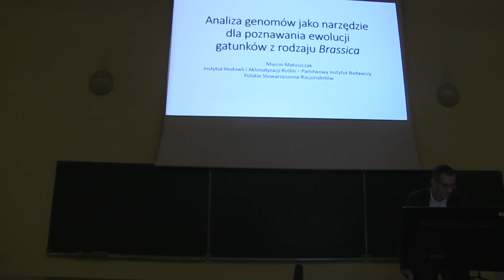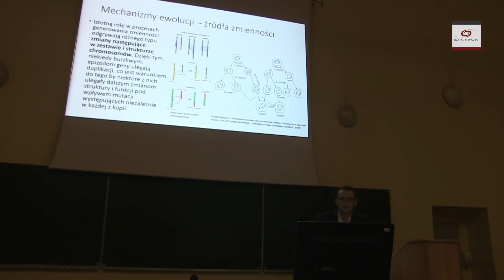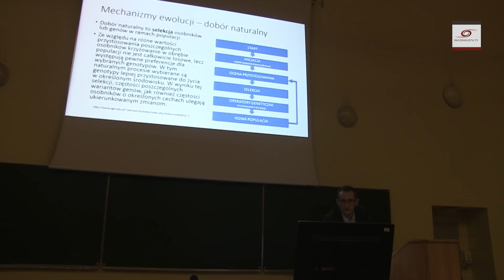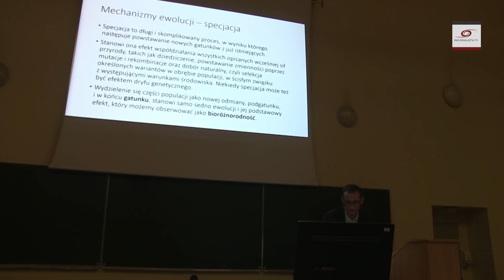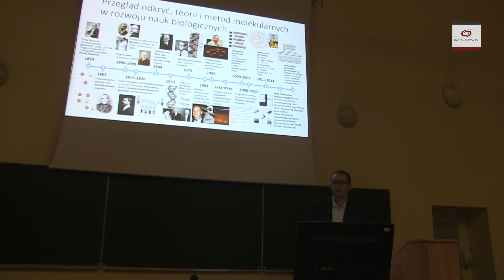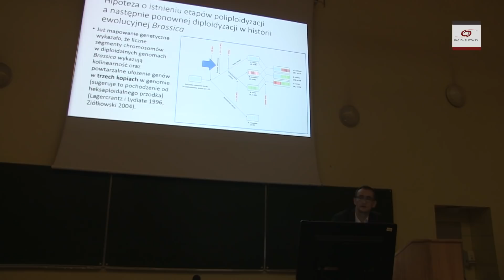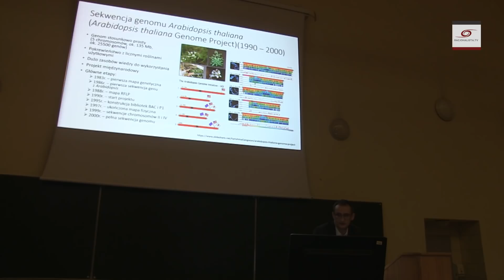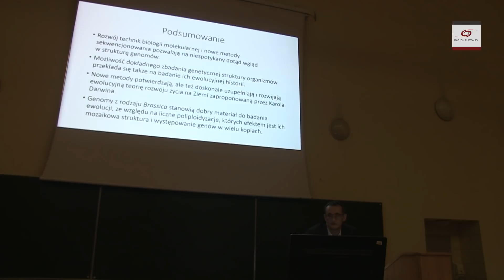Analiza genomów jako narzędzie dla poznawania ewolucji gatunków z rodzaju Brassica Dr Marcin Matuszc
Wśród biologów istnieje zgodność co do tego, że procesy ewolucyjne stanowią podstawową siłę, która prowadzi do powstawania nowych gatunków oraz zmian w obrębie istniejących gatunków. Za ten fakt odpowiedzialne są liczne mechanizmy, wśród których można wymienić zjawisko powstawania mutacji oraz różnego typu zmiany następujące w zestawie i strukturze chromosomów, a także współistniejące z tymi zjawiskami procesy doboru naturalnego i dryfu genetycznego. Obecny rozwój nauk biologicznych, a zwłaszcza nowoczesne techniki badania genomów, pozwalają na bardzo precyzyjną analizę na poziomie molekularnym wszystkich zmian jakie zachodziły w toku ewolucji w genomach stanowiących przedmiot badań. Poprzez analizę porównawczą genomów obecnie występujących, blisko spokrewnionych ze sobą organizmów, możliwe jest wnioskowanie na temat ich ewolucyjnej przeszłości. Przykładem takiej grupy organizmów jest rodzaj Brassica, do którego należą liczne gatunki o dużym znaczeniu gospodarczym, takie jak kapusta (Brassica oleracea), rzepa (Brassica rapa), rzepak (Brassica napus), czy też różne rodzaje gorczyc (Brassica nigra, Brassica juncea). Rośliny te stanowią dobry materiał dla badania ewolucji także ze względu na to, że w ich ewolucyjnej historii, zarówno tej najnowszej jak i tej bardziej odległej, istniało prawdopodobnie wiele etapów burzliwych i intensywnych zmian chromosomowych, co znajduje swoje odbicie w obecnej strukturze ich genomów. W swoim wykładzie prezentowanym podczas VI Wrocławskich Dni Darwina dr Marcin Matuszczak z Instytutu Hodowli i Aklimatyzacji Roślin (PIB) przedstawi przykłady molekularnych świadectw tych ewolucyjnych zmian oraz metody, które umożliwiają wgląd w te procesy.